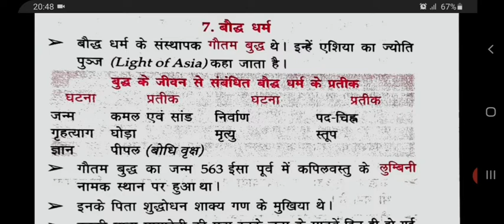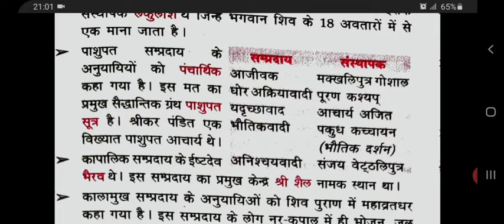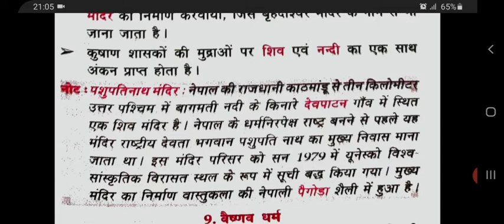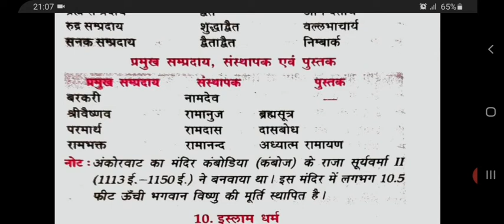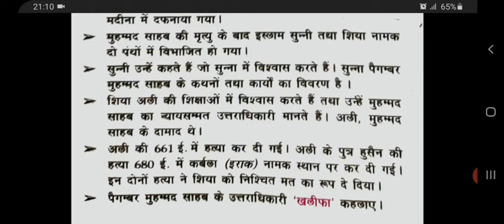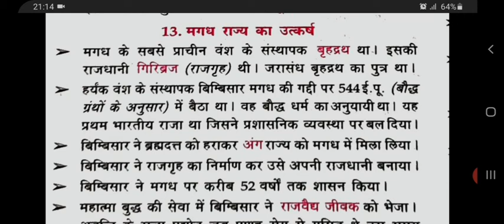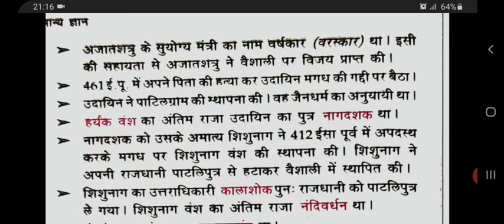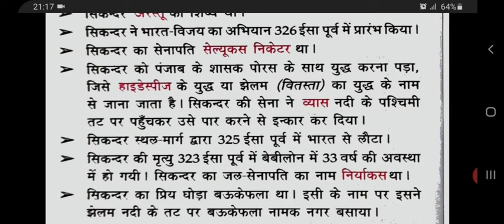LUCENT ANCIENT HISTORY PART-2 IN HINDI ITS BEST WAY TO COMPLETE LUCENT AND SAVE TIME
LUCENT ANCIENT HISTORY PART-2
LUCENT HISTORY